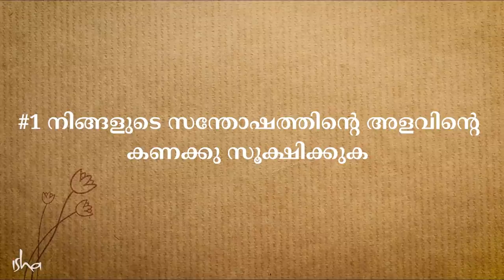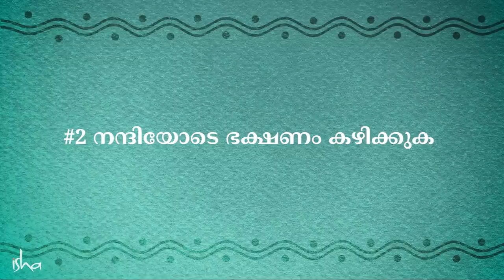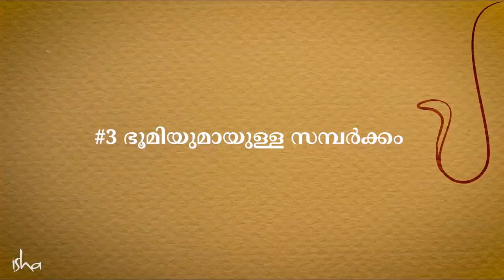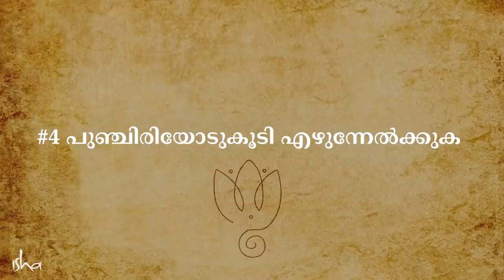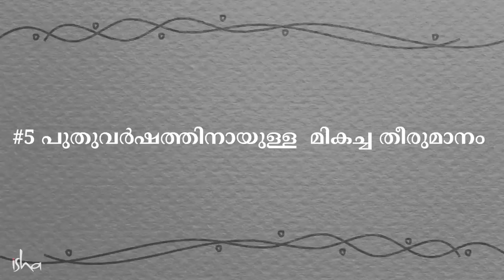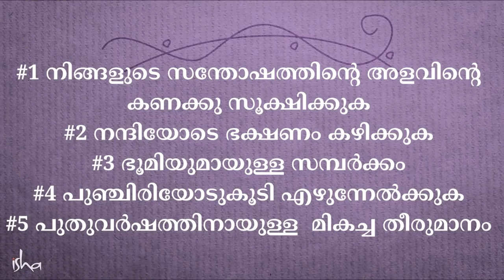2021 നെ മനോഹരമാക്കാൻ ഈ അഞ്ചു കാര്യങ്ങൾ ഓർക്കുക. | 5 tips for successful and joyful 2021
ഈ പുതുവത്സരത്തെ മനോഹരമാക്കാൻ സദ്ഗുരു നൽകുന്ന അഞ്ചു ടിപ്പുകൾ.